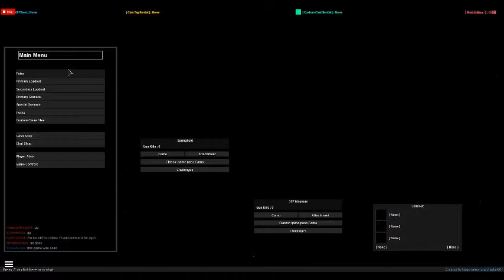MY FIRST VIDEO ON ROBLOX